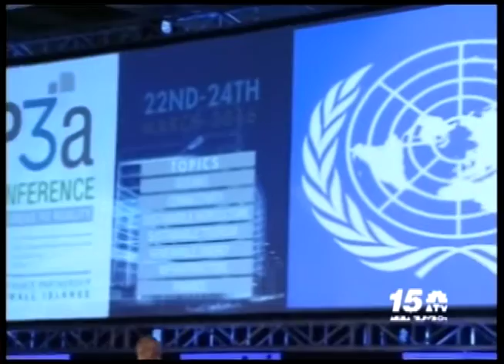Baba Herde Conecepto PPP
30 Maart 2016